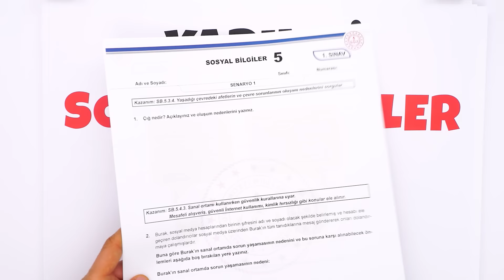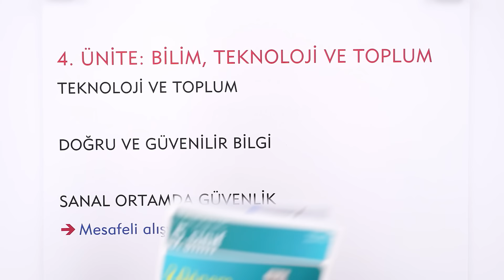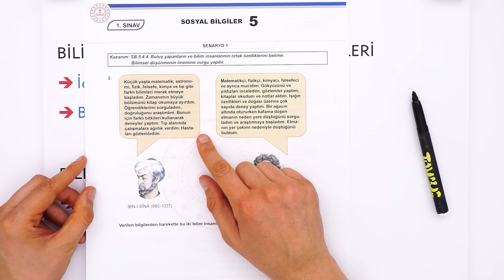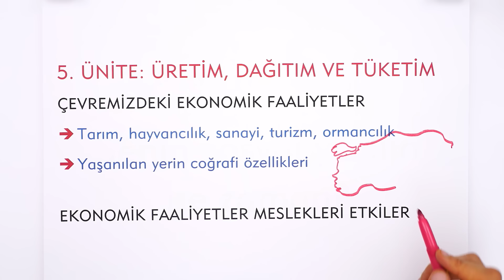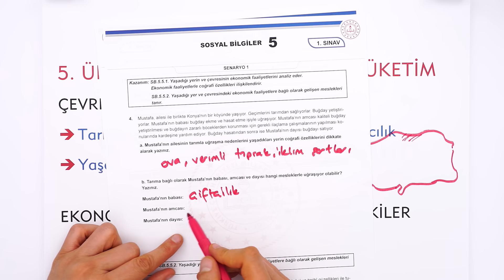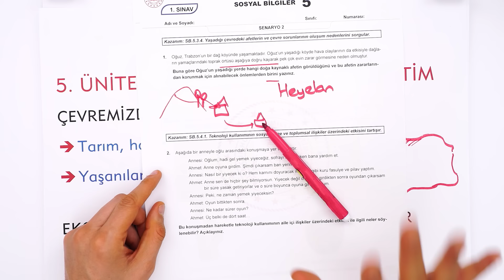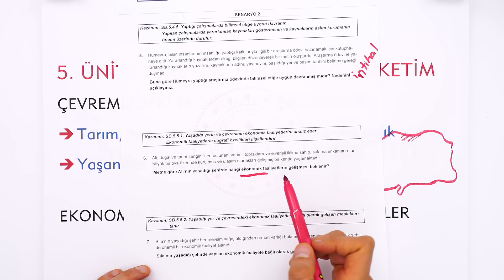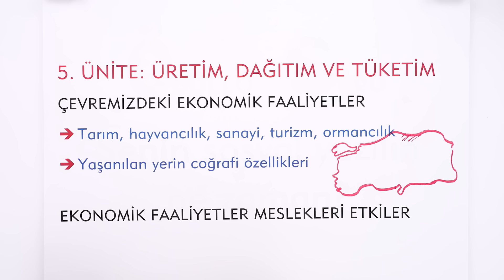YARINKİ SOSYAL SINAVINDA ÇIKAR! ✍🏻 5. SINIF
Sosyal sınavına girmeden önce mutlaka bu videoyu izlemelisin. 😍⭐
Yazılıkampı boyunca 5.Sınıf yazılı videoları ile yanınızdayız! 🤗

⭐ 5. Sınıf Yazılı Denemeleri 2. Dönem 1 ve 2. Yazılı 👉🏻